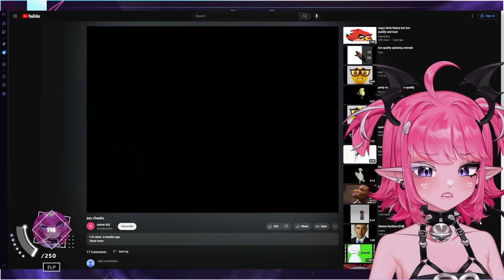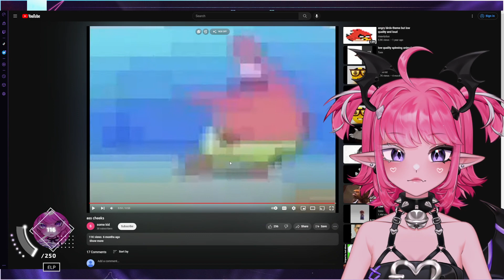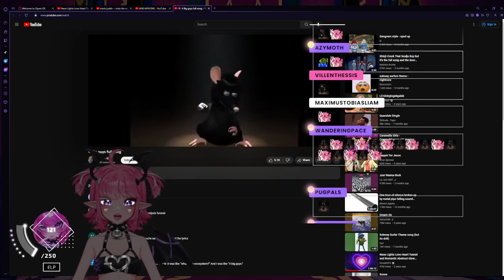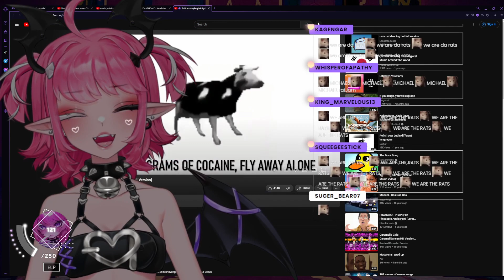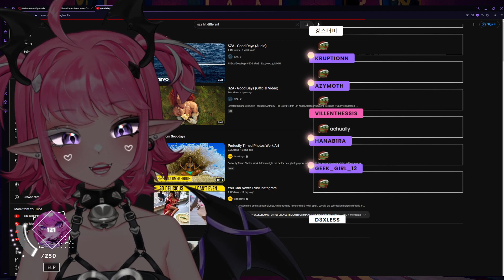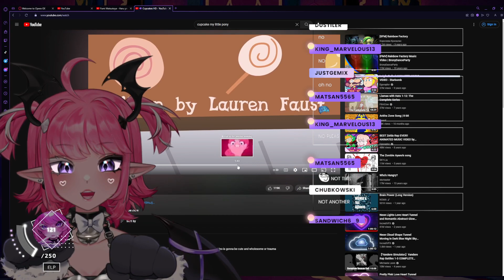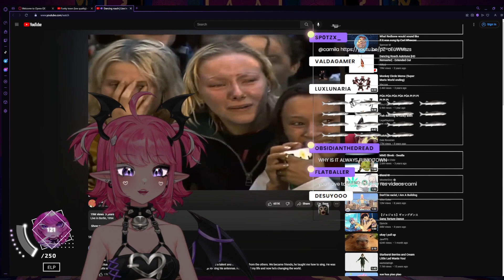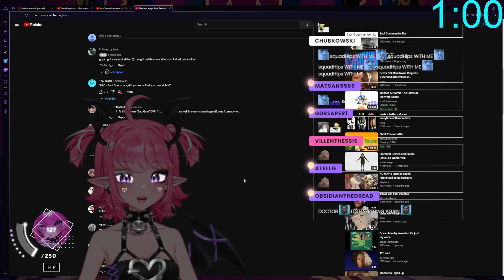Imp Has A Party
𝚂𝚃𝚁𝙴𝙰𝙼 𝚃𝙸𝚃𝙻𝙴: im bil diperly